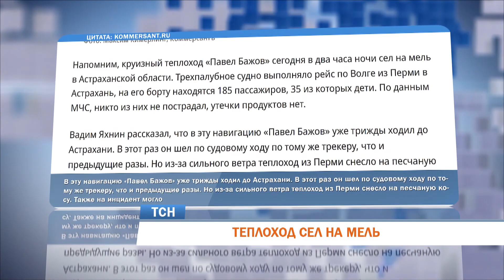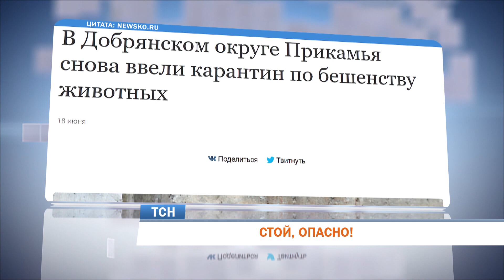Телевизионная служба новостей (19 июня)